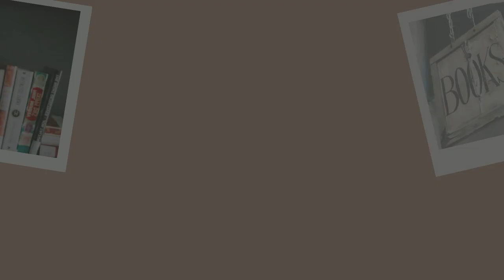Lectures del Febrer 2023 || EQL 📘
00:00 Introducció i careta
00:52 La misión del bufón
03:27 La apelación
05:26 Los renglones torcidos de Dios
07:51 El misterio de Pont Aven
08:59 Adéu!